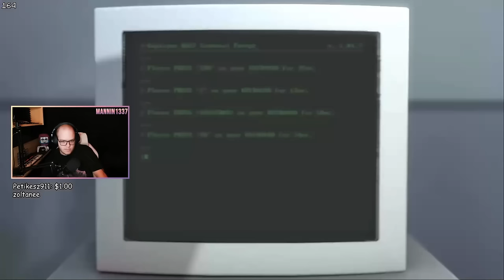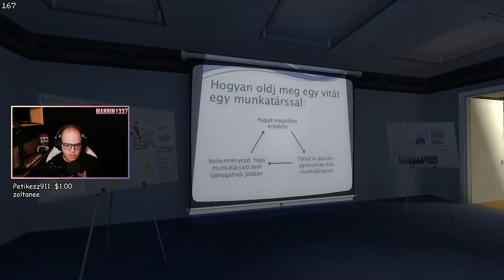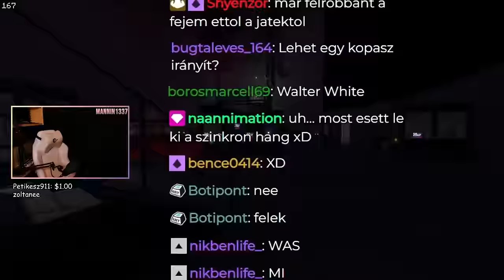EZ EGY ÁPRILISI TRÉFA?! 😜 (Narrátor: @EgyASokKozul) 👾